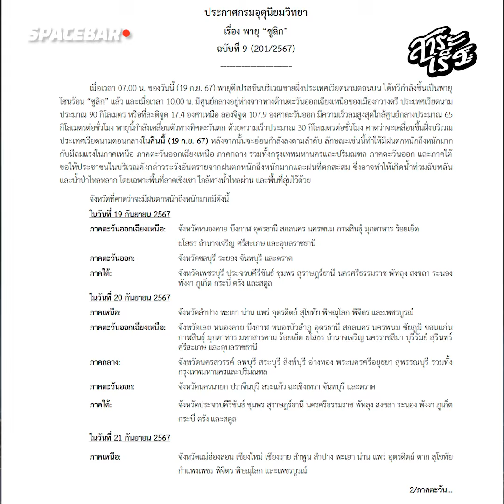สาระเร็ว : พายุ ‘ซูลิก’ ทำไทยฝนตกหนัก?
พายุโซนร้อน ‘ซูลิก’ เตรียมทำไทยฝนตกหนักเพิ่ม เสี่ยงน้ำท่วมฉับพลัน น้ำป่าไหลหลากอีกรอบอาจซ้ำพื้นที่เดิม แถมมีปัจจัยอื่นเสริม ติดตามใน ‘สาระเร็ว’

ติดตาม SPACEBAR ในช่องทางอื่นๆ